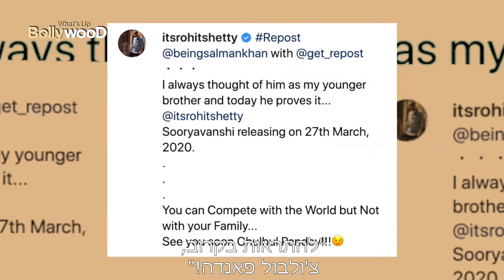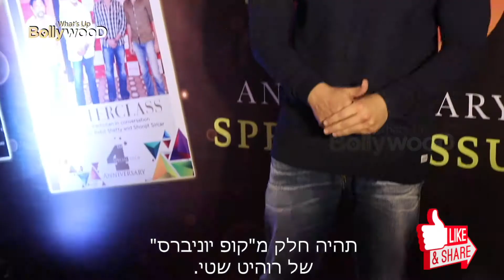סלמאן חאן יגלם שוטר בסרטו החדש של רוהיט שטי